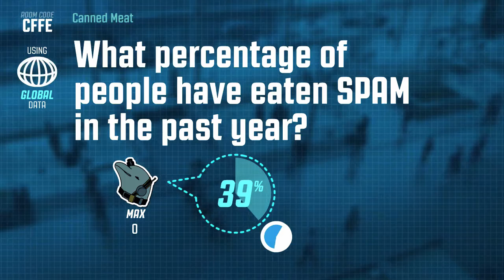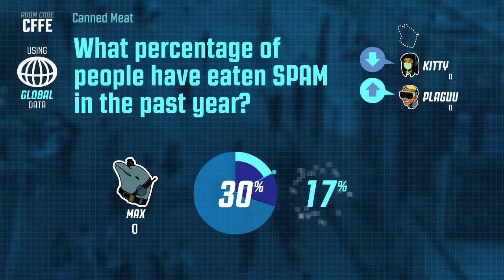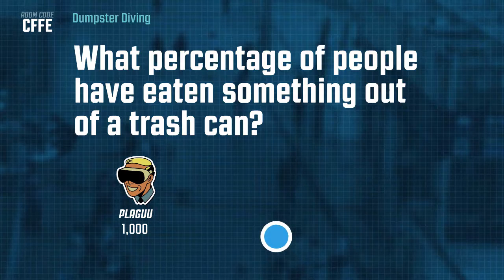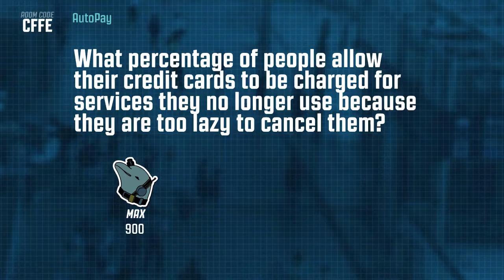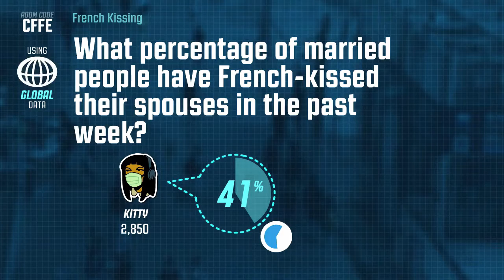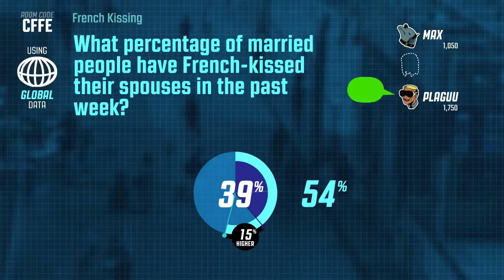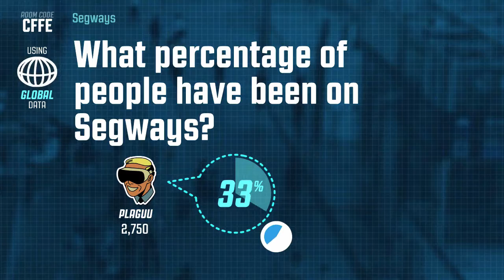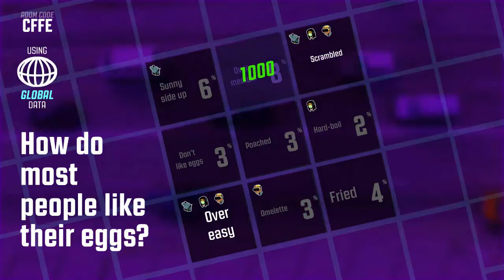give me a title 📦 Guesspionage [Part #2] Dango Duo!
no seriously give me a title for this episode

The song you heard during this video is from OCRemix home of countless awesome video game remixes! Check out the links below to download the track you heard today, and to support the people who made it~ ♥︎